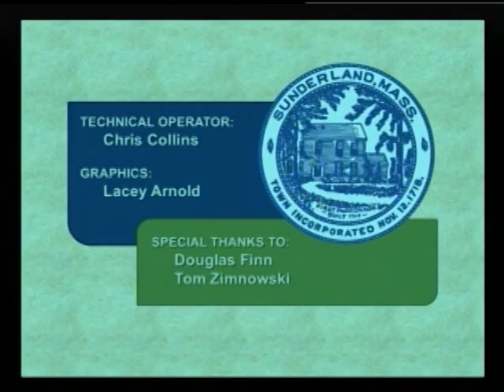Sunderland Selectboard and Police Chief Interview - May 18, 2016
A meeting of the Sunderland Selectboard in order to interview a candidate for the police chief position, recorded at the Sunderland Town Hall on May 18, 2016 by Frontier Community Access Television.